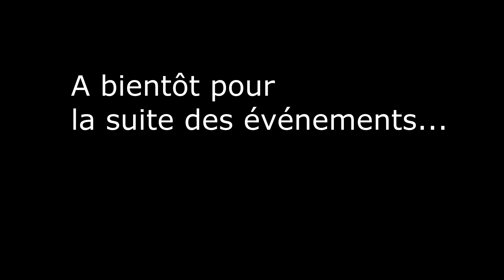[FR] Mordheim, campagne Soeurs de Sigmar, épisode 6, Acte I-I